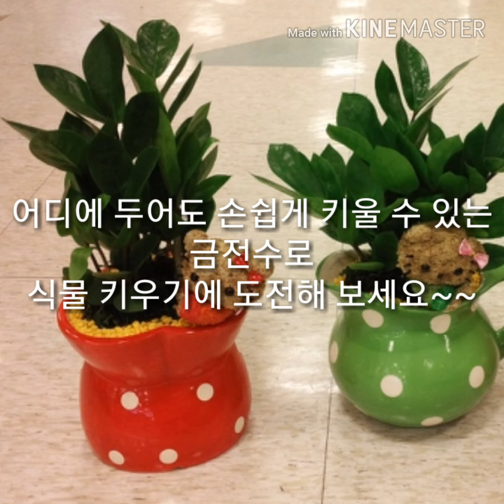돈나무 금전수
키우기 쉽고 공기정화도 되면서 잘크면 돈도 잘 들어올것만 같은 식물